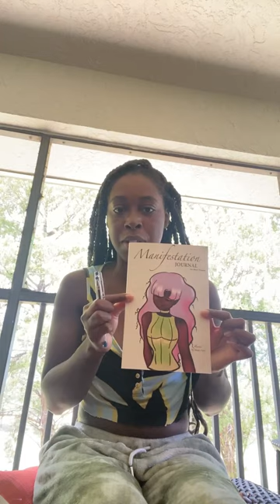Nature Journaling: Tapping into Inner Reflection (Feeling Honest)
Hey Goddesses,

Welcome goddesses to my YouTube live stream!
🌿 In this session, we'll be exploring the healing power of nature and journaling as we aim to break free from repetitive cycles.

Join us as we open up about our journey and engage in heartfelt conversations. Don't miss this opportunity to share your experiences and insights. Together, we can find the strength to move forward and embrace positive change. 🌱💬

✨ POLE COURSES/ESSENTIALS

↳ Pole Essential: Beginner Package

📲 RESOURCES

↳ Hair Care
↳ Amazon Manifesting package (Journals, Pens, ect)
↳ Amazon Video Equipment (Camera, tripod, ect)
↳ Pen Display Screen ( Currently using Kamvas Pro 20 2019)

💌 REACH OUT

This video is based on my opinion and thoughts, not FACTS. This is MY truth, in this specific moment.